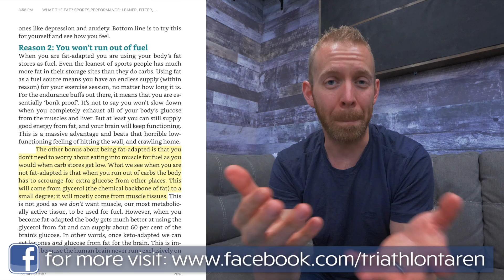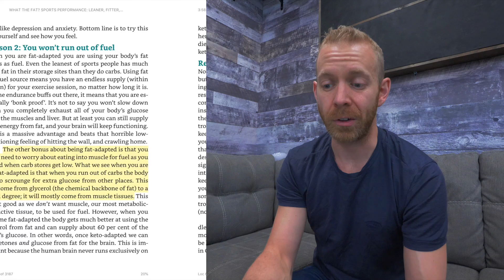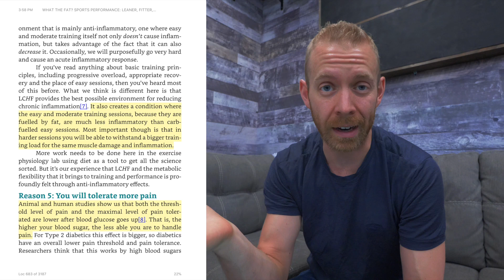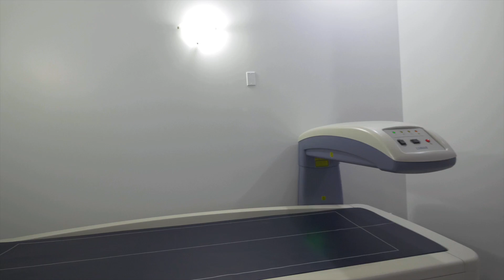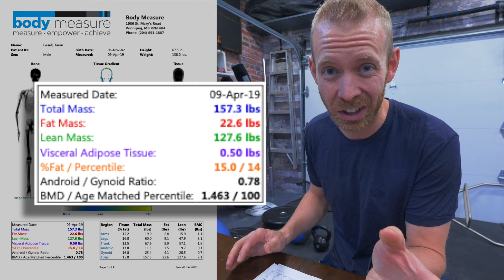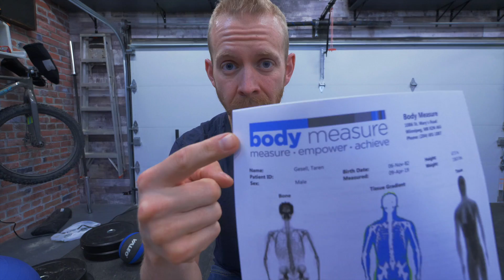What’s my body fat percentage?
Finding out what my body fat percentage is after getting a Dexa Scan. The results of the scan show how the low carb triathlon training is affecting the body and what percentage of the body's total mass is fat. Also, a look at Grant Schofield's book "What The Fat?" and what some of the key ideas are for low-carb training for athletes.

Links:
What The Fat?